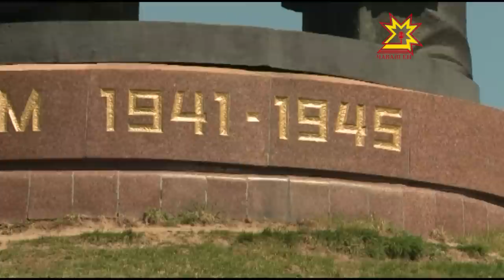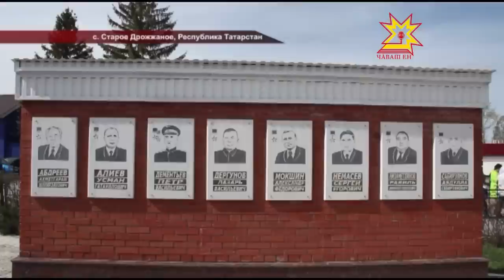Республика 12 05 2015 на русском языке Дневной выпуск